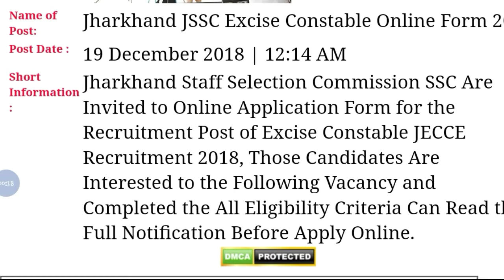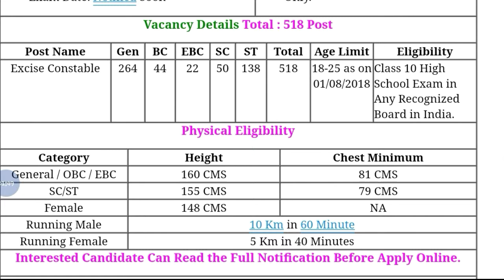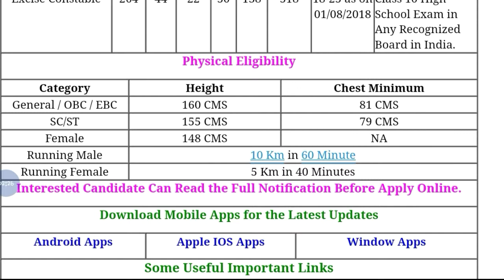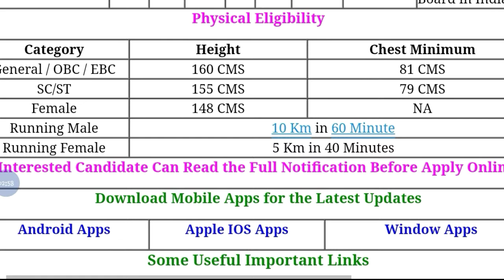JSSC Recruitment 2018 Notification | Excise Constable Post | Online Apply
Hey guys!

This Video All About JSSC Recruitment 2018 Notification | Excise Constable Post | Online Apply | Government Job 2018 |Private company Job 2018| Latest job information| Sarkari Nakri 2018 Check my all latest videos subscribe my channel for watch more video and support this channel.